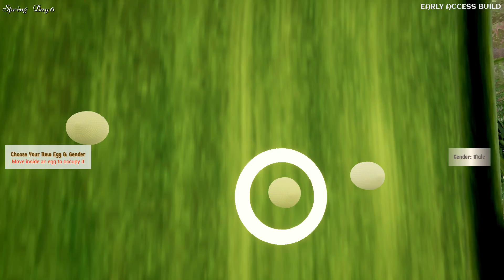Grasshopper Lifecycle | Part 2 | Dev Commentary | Drunk On Nectar Gameplay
Life As Prey is Drunk On Nectar's latest Steam update, taking you through the Grasshopper's life story. In Part 2 of this special series, DoN's Developer Venugopalan Sreedharan walks you through the adulthood, Mating and Reproduction phases of a female Grasshopper!